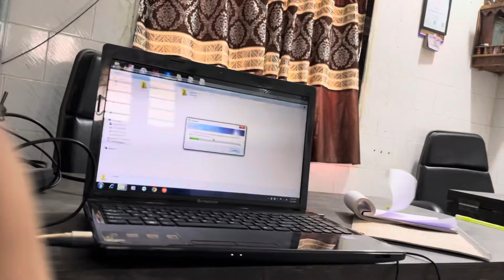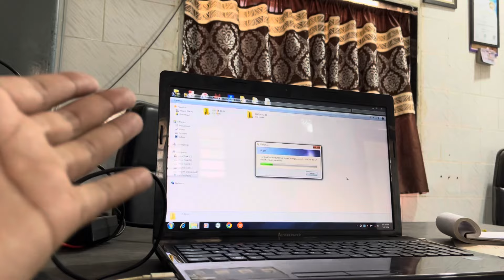દર્શિકાએ મહેમાન માટે શું રસોઈ બનાવી🤔 દાદાએ ફર્નિચર નું શું કીધું😳